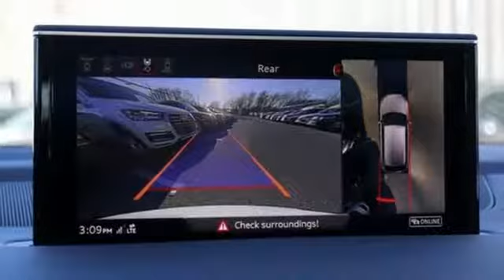New 2019 Audi Q7 Silver Spring MD Washington-DC, MD W92041 - SOLD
Year: 2019
Make: Audi
Model: Q7
Trim: Prestige
Engine: 3.0L TFSI V6 DOHC
Transmission: 8-Speed Automatic with Tiptronic
Color: White
Interior: Beige
Stock #: W92041
VIN: WA1VAAF74KD021257

Address:
3151 Automobile Boulevard